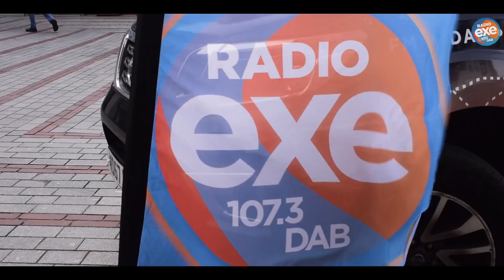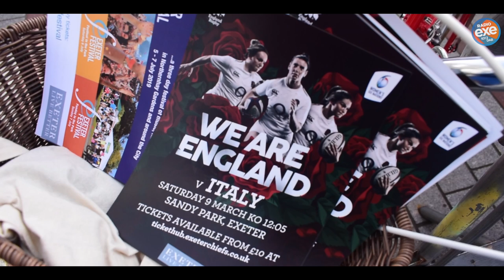Women's Internationals at Sandy Park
Sandy Park is getting ready to host its second rugby international of the Six Nations Series. The Red Roses, England’s women’s team, play Italy in Exeter on Saturday 9 March.

It’s a match for everyone who wants to get behind English rugby – and through the morning women and girls can turn up to pitch and play too - for people who’ve registered on the Chiefs website.

Gates open at 10 am for a 12.05 pm kick-off. Tickets start at £10 for adults, £5 for children.